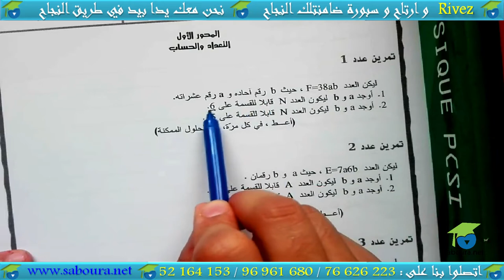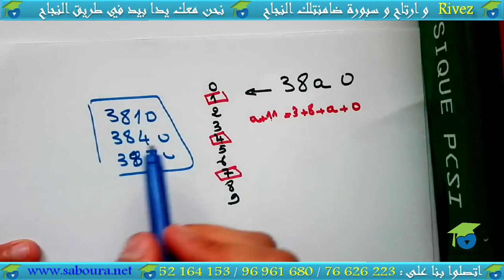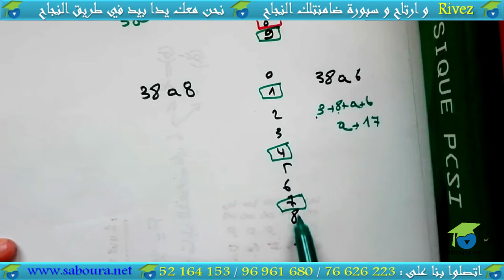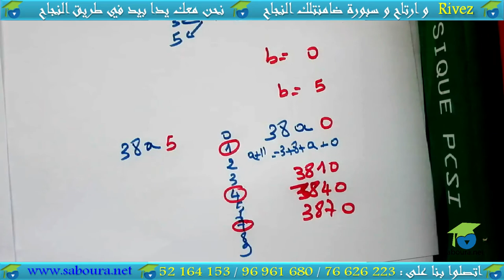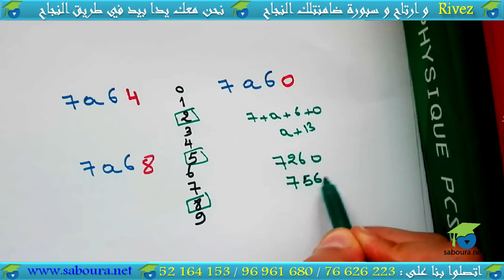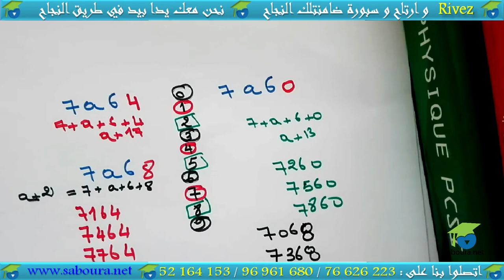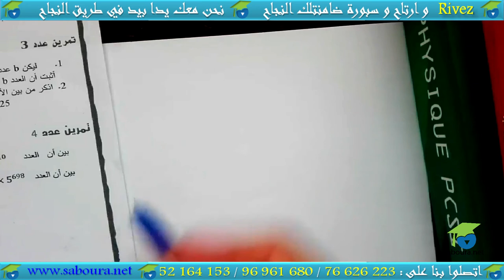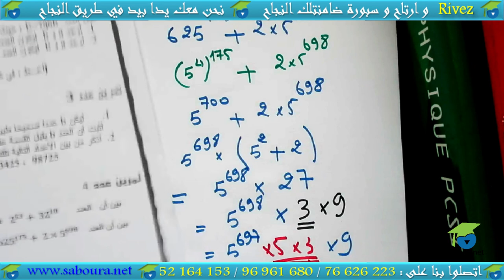- المستوى التاسع جبر ـ السلسلة 02: قابلية القسمة على 6 و 12 و 15